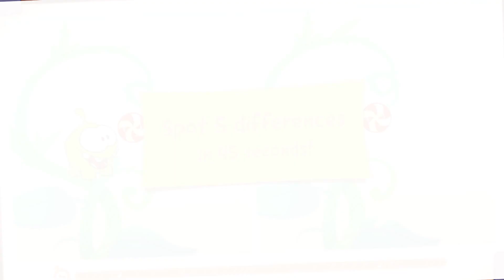Spot the Difference Ep. 8 - Om Nom Stories: The Beanstalk - Cut the rope @KEDOO ANIMATIONS 4 KIDS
Om Nom climbs the Magic Bean Tree and facing the giant to get some candy. Watch online in HD see how Omnom get a candy and spot the difference.

Om Nom Stories tell about adventures of the sweet little green monster from Cut the Rope. А pilot episode was released on December 2011. Ten following episodes, making up the first season, are a selection of short stories about Om Nom living at Evan's house. The second season was launched together with Cut the Rope: Time Travel. Om Nom is visiting his ancestors from different epochs. Final episode shows Om Nom returning to Evan's house, even though it was just a dream. Season 3 episodes tell the story of Cut the Rope 2. In March of 2016 was announced the fourth season  Cut the Rope: Magic.

Welcome to the official KEDOO ANIMATIONS 4 KIDS on YouTube. Enjoy great entertainment including cartoons, short movies, kids apps and toys video reviews, and our YouTube favorites